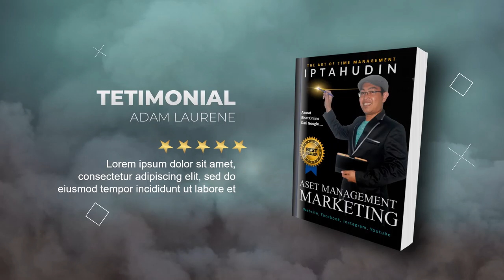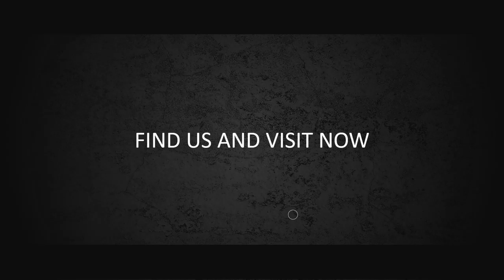Jasa Video Promosi Majalah, Buku Pemasaran, E book, DVD E Course, Video Turorial, Buku Digital, Buku